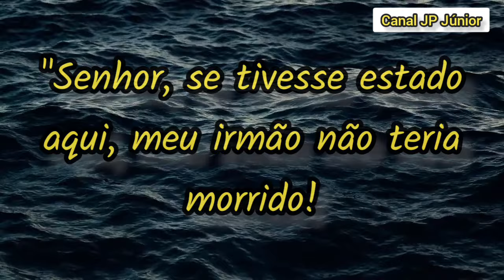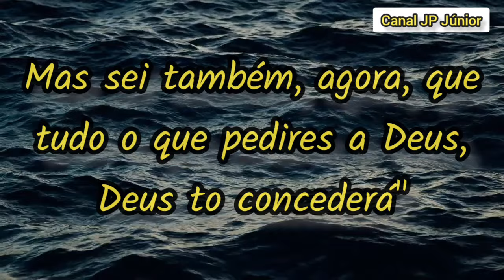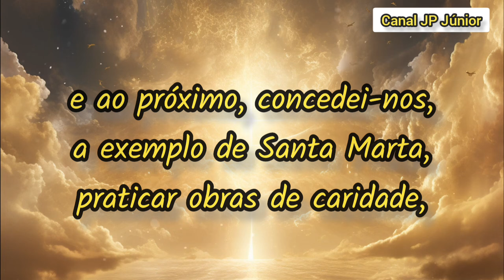A HISTÓRIA DE SANTA MARTA DE BETÂNIA - EP 67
Santa Marta de Betânia é uma figura central no Novo Testamento, mencionada nos Evangelhos de Lucas e João. Ela era irmã de Maria e Lázaro, e a família residia em Betânia, uma aldeia próxima a Jerusalém. Marta é conhecida por sua hospitalidade e serviço, bem como por sua fé em Jesus.

Evangelho de Lucas
No Evangelho de Lucas (10:38-42), Marta recebe Jesus em sua casa e é retratada como uma anfitriã ocupada com os preparativos. Sua irmã Maria, por outro lado, senta-se aos pés de Jesus para ouvir seus ensinamentos. Marta, sobrecarregada com as tarefas, pede a Jesus que mande Maria ajudá-la. Jesus responde que Maria escolheu a melhor parte, que não lhe será tirada, destacando a importância da contemplação e do aprendizado espiritual sobre as preocupações mundanas.

Evangelho de João
No Evangelho de João, Marta aparece em dois episódios significativos:

Ressurreição de Lázaro: No capítulo 11, Marta e Maria enviam um recado a Jesus informando que seu irmão Lázaro está doente. Jesus chega depois que Lázaro já morreu, e Marta expressa sua fé dizendo: "Senhor, se estivesses aqui, meu irmão não teria morrido. Mas também sei que, mesmo agora, Deus te dará tudo o que pedires." Jesus responde que Lázaro ressuscitará, e Marta afirma sua crença na ressurreição no último dia. Jesus então declara: "Eu sou a ressurreição e a vida. Quem crê em mim, ainda que morra, viverá." Marta demonstra uma fé profunda, e Jesus ressuscita Lázaro dos mortos.

Unção em Betânia: No capítulo 12, Marta serve uma refeição em honra a Jesus em Betânia, enquanto Maria unge os pés de Jesus com um perfume caro e os seca com seus cabelos. Este ato de Maria é significativo, mas Marta continua a ser destacada por sua hospitalidade e serviço.

Tradição e Legado
Na tradição cristã, Marta é venerada como santa. Sua festa é celebrada em 29 de julho na Igreja Católica e na Igreja Anglicana. Ela é padroeira das donas de casa, cozinheiras e trabalhadores domésticos, refletindo seu papel como serva dedicada no Evangelho.

A história de Marta de Betânia destaca a importância da hospitalidade, serviço e fé inabalável. Sua interação com Jesus nos Evangelhos oferece lições valiosas sobre equilíbrio entre ação e contemplação na vida espiritual.

Explore conosco o fascinante universo dos santos no Canal JP Junior e descubra relatos inspiradores e cativantes sobre essas figuras sagradas, suas vidas e exemplos, seus milagres. Deixe-nos guia-lo por uma jornada espiritual única, compartilhando a fé e a devoção que moldaram a história da igreja. Envolva-se em histórias emocionantes, repletas de significado, em um mergulho profundo na espiritualidade.